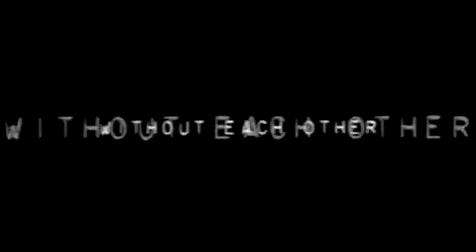Godsend 2004 HQ trailer